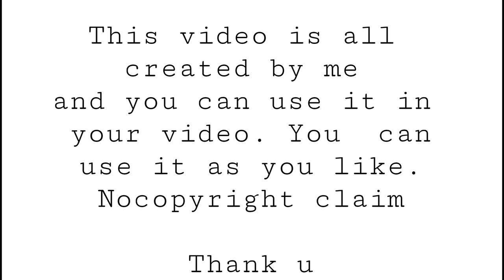Top 5 free instagram greenscreen animation🔥||KB Editing zone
Top 5 instagram free Greenscreen animation||KB Editing zone

Hello friends today i have brought you top 5 free instagram greenscreen animation created by me.i hope you will love it

Links

4

5

Thank u🙏

Keep supporting✊✌
Keep loving❤💘